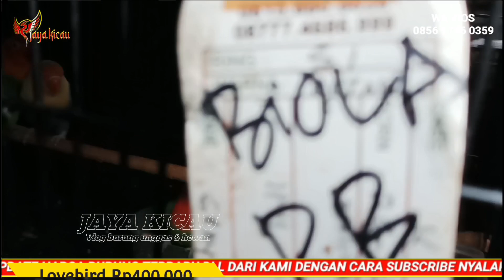PASAR PRAMUKA !! IKUT MERAYAKAN AWAL TAHUN, NIKMATI PROMO HARGA BURUNG TERBARU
Kios yang kami survey:
Survei kios burung haji abu terbaru ( kios haji abu ) di pasar burung Pramuka,
nomor wa kios   👉
alamat 8, Jl. KayuManis Utara No.19, RT.8/RW.1, Kayu Manis, Kebon Jeruk, Daerah Khusus Ibukota Jakarta 13140 pusat pasar burung Pramuka Matraman Jakarta timur,
lokasi Google Maps Pasar Burung Pramuka

Harga burung terbaru di pasar burung Pramuka Matraman Jakarta timur, Update daftar stok harga burung terkini di bulan Januari tahun 2023 terbaru, hari ini seperti biasa kami selalu menyajikan informasi tentang seputar harga burung, update harga burung, daftar harga burung, stok harga burung, untuk teman teman semua yang mencari harga burung murah tapi dengan suara mewah dan bagus, Dengan harga burung termurah, hingga harga burung termahal, serta banyak pula burung gacor, jual beli burung dan tukar tambah untuk kios yang kami survey harga burung atau review harga burung nya, burung murah itu apa saja dan burung bagus apa mahal? tentunya banyak dan contoh seperti burung burung kecil, dan bagus serta mahal seperti hal nya harga burung murai, Kacer dan burung yang sudah jadi gacor harga tentu bervariasi, semoga channel jaya kicau bisa menjadi rekomendasi harga burung lewat video, jadi simak baik baik video ini dan sebelumnya, lebih lengkapnya di video ya,

seperti biasa kami selalu menyajikan untuk penggemar burung kicau, informasi tentang Update daftar stok, seputar harga burung, update harga burung, daftar harga burung, price bird, indonesian bird market, stok harga burung, di pasar burung Indonesia, salam hangat dari kami untuk para kicau mania di mana pun berada, seperti pasar burung di Indonesia, pasar burung Bratang di Surabaya, pasar burung bintang di Medan, pasar burung 16 Ilir di Palembang, pasar burung karimata di Semarang, pasar burung tuddopulli di Makassar, pasar burung dongkelan di Yogyakarta, pasar burung Splendid di malang, pasar burung di sukahaji Bandung, pasar burung di Depok solo, pasar burung taman sepanjang di Sidoarjo, pasar burung patra di Jakarta barat, pasar burung Curug di Tangerang, pasar Jatinegara di Jakarta, pasar burung serangin lumajang, lebih lengkapnya di video ya,